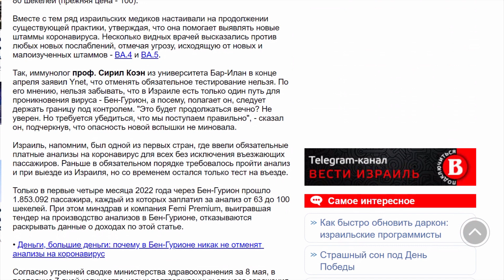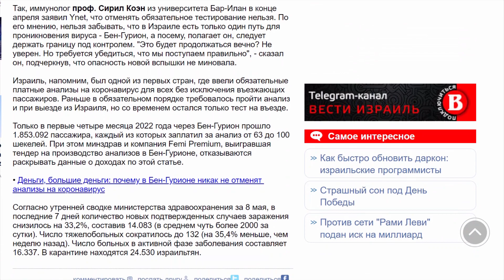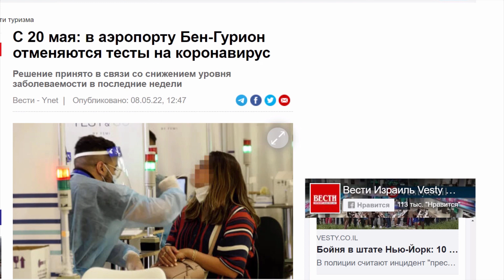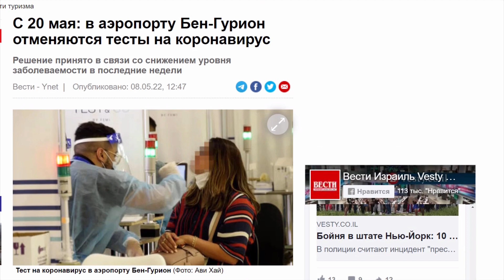Правила въезда в Израиль Обновление правил с 20 мая Отмена ПЦР теста в Израиль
Прибытие в Израиль-Иностранцы
Начиная с 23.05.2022 г. отменяется необходимость носить маски на международных рейсах (при условии утверждения правительством Израиля).

Последние обновления
Нет необходимости предъявлять отрицательный результат теста на коронавирус перед посадкой на рейс в Израиль, морским круизом в Израиль или до прибытия на сухопутный пограничный пункт в Израиль.
ПЦР-тесты при въезде в Израиль через аэропорты, морские и наземные пункты отменены, и поэтому карантин также отменен до получения результата этого теста.
Во время международного полета носите маску.

Подтвержденные на коронавирус не смогут сесть на рейс в Израиль. Если вы сделали тест на коронавирус и еще не выздоровели в соответствии с процедурой Государства Израиль и процедурой в стране, из которой вылетает рейс в Израиль – нельзя подыматься на рейс.

Перед вылетом в Израиль
1. Необходимо оформить медицинскую страховку, покрывающую также лечение от коронавируса.
Такая страховка является условием въезда в Израиль.
Это условие не распространяется на:
Временно проживающих в Израиле обладателей виз A/1, A/2, A/3, A/4, A/5 для которых работодатель оформляет медицинскую страховку на рабочем месте.
Прибывших в страну из Украины (напрямую или через третью страну) во время боевых действий.
2. Необходимо заполнить декларацию о въезде в Израиль в течение 48 часов (как можно раньше).

Введите данные: Ваши личные данные и данные сопровождающих вас пассажиров, заполните декларацию о состоянии здоровья, внесите информацию о вакцинации или выздоровлении.
Получите Зелёный пропуск: если вы считаетесь вакцинированными или выздоровевшими в соответствии с процедурой, принятой в Израиле, загрузите документы, подтверждающие вакцинацию или выздоровление, при заполнении декларации о въезде в Израиль – и вы сможете получить Зелёный пропуск, а с ним – и освобождение от карантина в случае тесного контакта с подтверждённым больным в течении вашего пребывания в Израиле:
- Имеющие в своём распоряжении справку о вакцинации или выздоровлении, поддающуюся электронной проверке системами Министерства здравоохранения, должны загрузить эту справку при заполнении декларации о въезде в Израиль – и Зелёный пропуск будет выслан им на электронную почту после заполнения декларации;

- Вакцинированные, которые не имеют в своём распоряжении справку о вакцинации, поддающуюся электронной проверке системами Министерства здравоохранения, должны заявить о полученных вакцинах при заполнении декларации о въезде в Израиль, загрузить соответствующие документы – и Зелёный пропуск будет выслан им на электронную почту после заполнения декларации;

- Выздоровевшие, которые не имеют в своём распоряжении справку о выздоровлении, поддающуюся электронной проверке системами Министерства здравоохранения, не смогут автоматически получить Зелёный пропуск в рамках заполнения декларации, однако, если им будет необходимо начать карантин вследствие тесного контакта с подтверждённым, они смогут предъявить эпидемиологу, действующему от лица Министерства здравоохранения, соответствующие документы.

Предъявите - Свидетельство о заполнении декларации о въезде в Израиль:

Можно предъявить данное свидетельство в электронном или печатном виде и хранить его до пересечения израильской границы для предъявления по необходимости.

Разрешение должно храниться до пересечения границы в Израиле и предъявляться при необходимости.